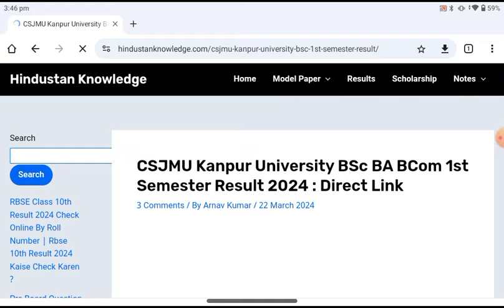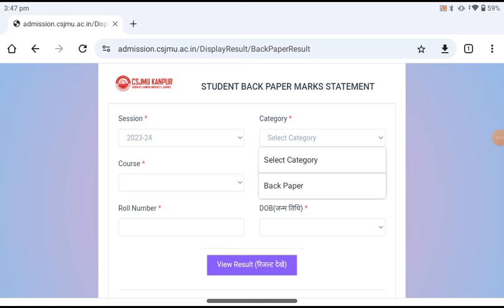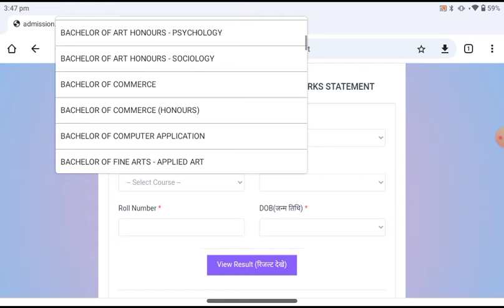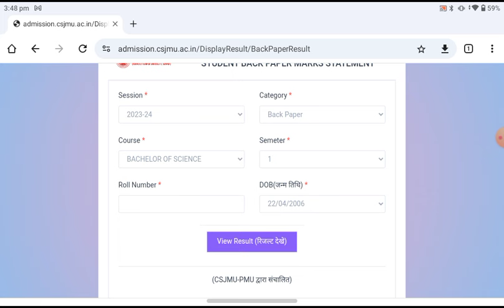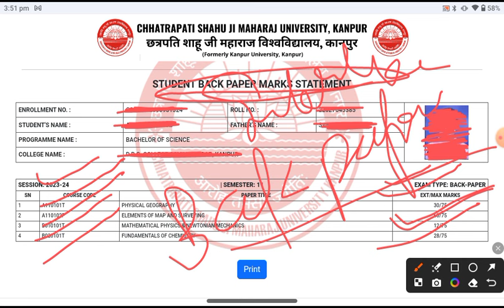CSJMU BA BSc BCom BEd Back Paper Result Kaise Dekhen 2024 | back paper result 2024 kaise dekhe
CSJMU Back Paper Result Kaise Dekhen 2024 | back paper result kaise dekhe | BA BSc BCom Back Paper

topic covered -

Bina admit card ke BSc ka result kaise dekhen
without admit card BA result kaise checking check Karen
how to check B.Sc result 2024 without admit card
BSc ka admit card kho Gaya hai kya Karen
BA third year result kaise dekhe mobile se 2024
BA second year result mobile se kaise dekhen 2023
B.A. result kab aayega 2024
B.A. result kab tak aayega
B.A.रिजल्ट कब आएगा
BSc 3rd year Kanpur University result kab aaega
BSc second year result kab aaega Kanpur University
B.Sc result kaise nikale
csjmu B.sc 3rd year exam latest news
BSc third year result kaise dekhe mobile se 2024
BSc second year result mobile se kaise dekhen 2023
csjmu B.Sc 2nd year result kaise dekhen
bsc ka result
Kanpur University B.Sc result 2nd year jari
Kanpur University B.sc result 3rd year kaise dekhe
csjmu result bsc  kaise dekhe